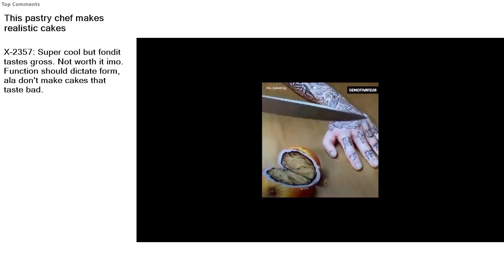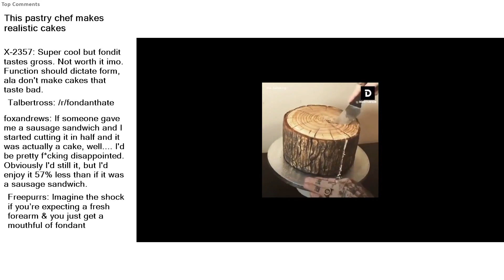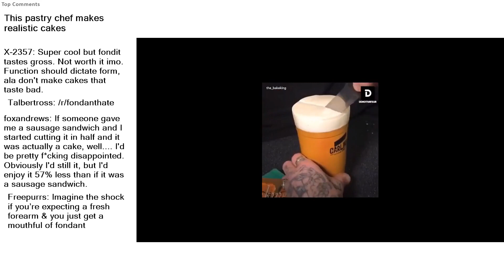Top Reddit Video - TOP TALENT: This pastry chef makes realistic cakes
r/toptalent-A community about the world's most talented 🏆

This pastry chef makes realistic cakes